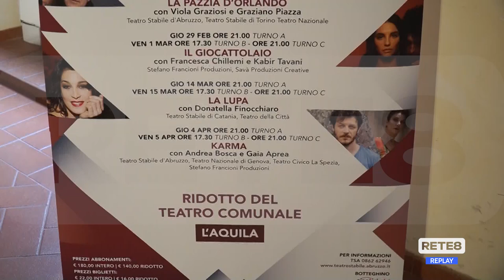Teatro - Grandi nomi per la nuova stagione del TSA